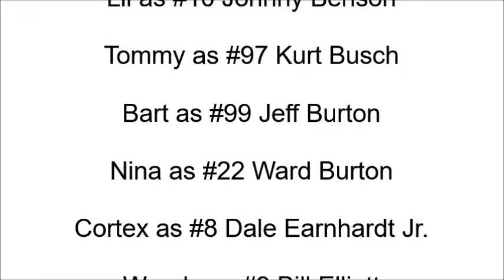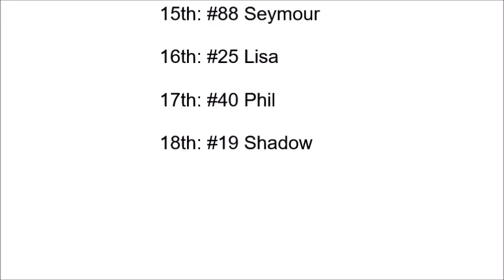NASCAR Thunder 2002 (PS1) Gameplay 22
Requested by Austin Stitzel